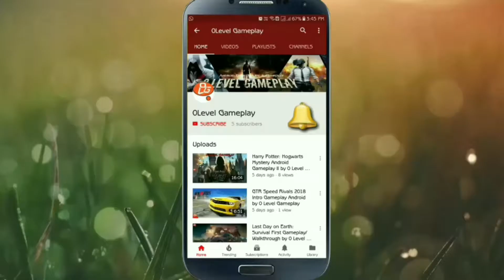Fishing Life Gameplay Android / iOS | 0Level Gameplay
Fishing Life Gameplay Android / iOS
Fishing Life Gameplay Android #1 Catch a Whale
The most beautiful and peaceful game to you who's tired and exhausted from daily life.
== Queries Solved ==
Fishing Life (by Nexelon inc.) - Trailer Gameplay Game (Android, iOS) HQ

0 Level Gameplay
0LevelGameplay